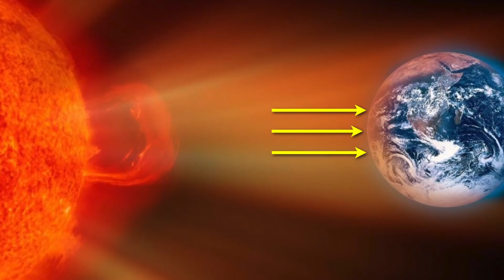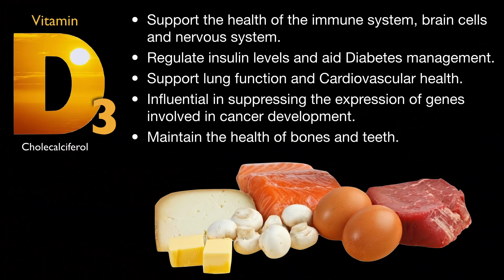WHAT IS THE SAFEST TIME TO SUNTAN?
Summer is here and it's time for fun in the sun.  Everyone wants to enjoy their time outdoors, but the fear for decades is that excess sun exposure can cause skin cancer.  As a result, we avoid the sun at all costs often times lathering ourselves up with all kinds of lotions and cremes.
How's this working out?  What we're finding is that with all these "safeguards," we aren't seeing a drop in skin cancer rates.  In fact, they may even be on the rise!

So what's the real truth and is there a safe time to be in the sun?

In this video you will discover the best and most advantageous time to be in the sun.  I will also discuss the many health benefits of sun exposure and it's production of Vitamin D3.

You can finally feel good about spending time in the sun and enjoying  your summer!